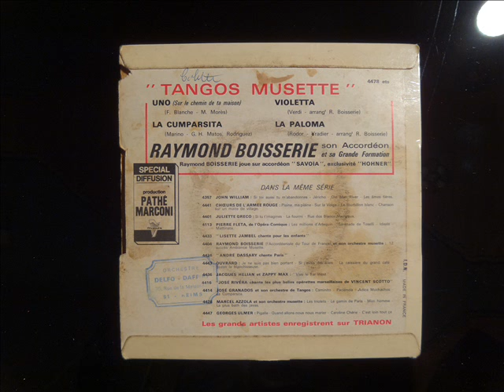Violetta (Tango) - Raymond Boisserie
Extrait du 45 tours "4 Tangos Musette" sur lequel figurent :
- La Cumparsita
- Uno (Sur le chamin de ta maison)
- La Paloma
- Violetta